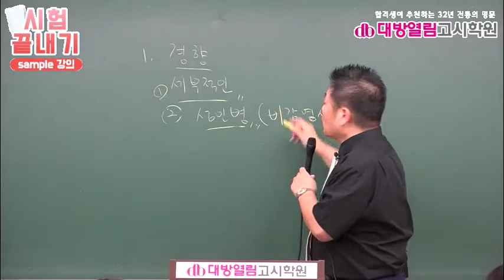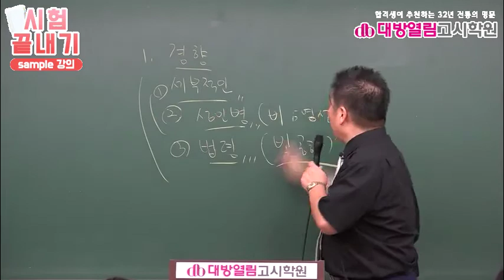보건직공무원 이승훈 공중보건 1